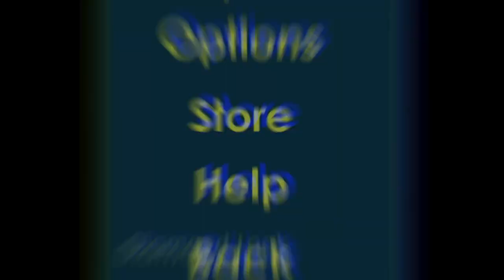Road To Legendary Wings #6 (Collecting Dls)│Growtopia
▶ Growtopia│Road To Legendary Wings #6